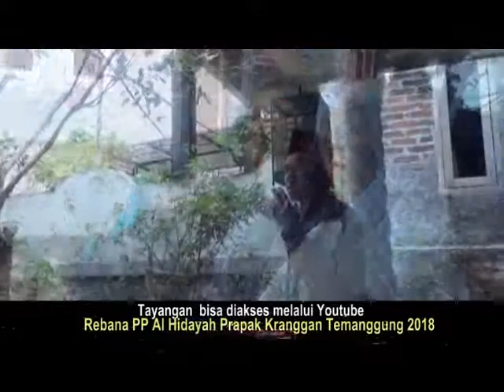Rebana PP Al Hidayah Prapak Kranggan Temanggung 2018 01